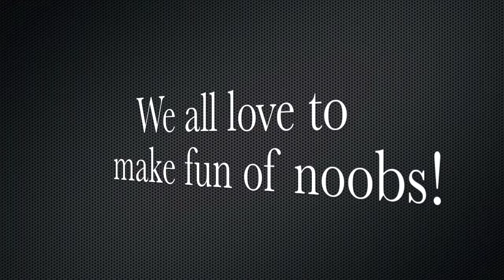Bomb Spot Glitch Tutorial - Epic Trolling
Happy New Years Guys! Love you all. no homo (: